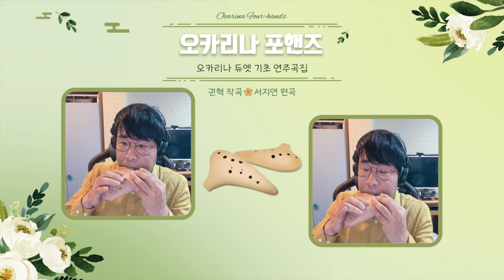늦잠 후 바라본 하늘 2중주/ 오카리나 듀엣 기초 연주 곡집 / 작곡 권혁 / 편곡 서지연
작곡 - 권혁
편곡 - 서지연
오카리나 연주 - 권혁